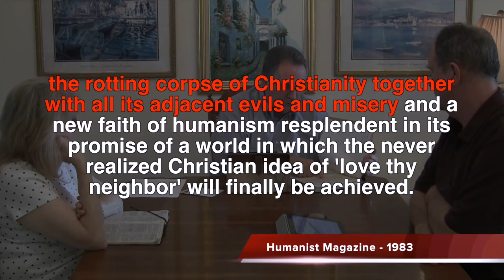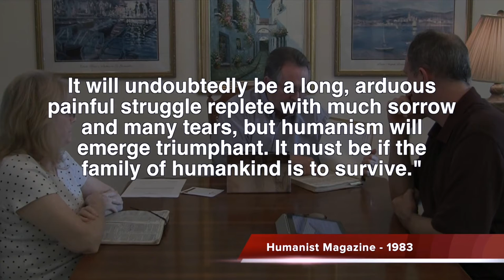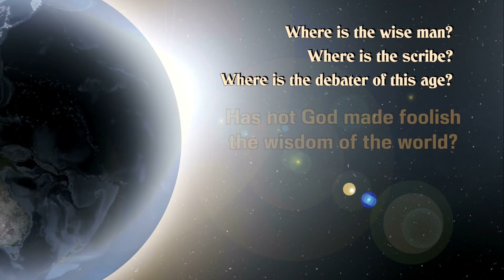The Bus to Egypt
Sending sons and daughters off to 'Egypt' to learn the wisdom of the world is certainly not the Lord's plan for bringing up a child in the way they should go. Quite the contrary as a matter of fact! It is time for the fathers and mothers, entrusted by the Lord God with children, to act upon that truth.